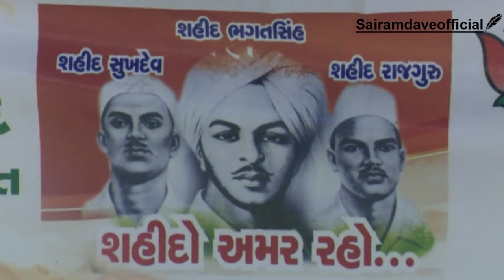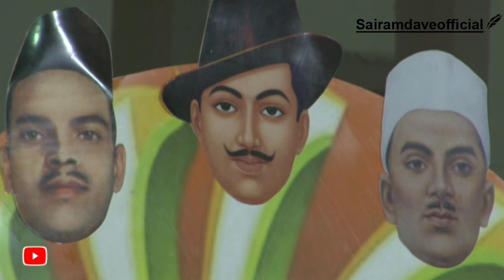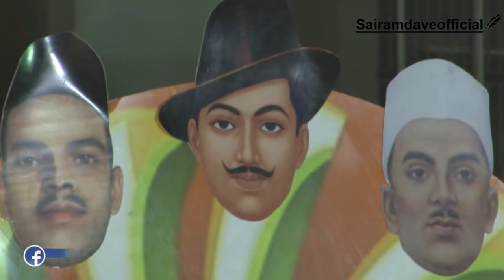Why Bhagat Singh Wore a British hat? | Tale Of Bhagat Singh | Sairam Dave Official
શા માટે ભગતસિંહએ પહેરી બ્રિટિશ હેટ?

Why did Bhagat Singh wear a British hat during his life?

પોતાના જીવન દરમિયાન ભગત સિંગે શા માટે પહેરી હતી બ્રિટીશ હેટ ? આ વાતને માણો સાંઈરામ દવે પાસેથી, લાઈક કરો અને શેર કરો.

You can buy literature about Humorist, Writer, Poet, columnist and Educationalist multi-talented -Sairam Dave by clicking on below link

Sairam Dave, A perfect combination of Knowledge and Humor, A person who can make you smile, who can make you laugh, who can make you cry, a person who is spreading our reach culture to new generations with is abilities of spreading knowledge with humor.

A name that can refresh you for 365 day just in three hours show!

Sairam Dave is honored with many awards and mementos from various organizations across the world for his contribution to Gujarati culture, Renowned “Gujarat Gaurav Puraskar” by Government of Gujarat is one of them.